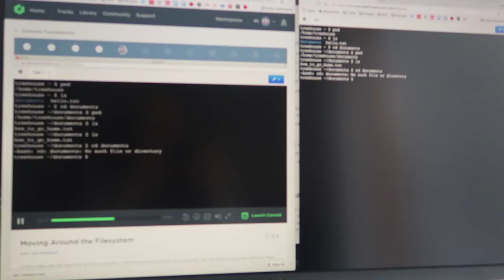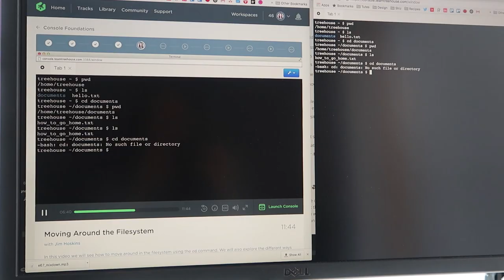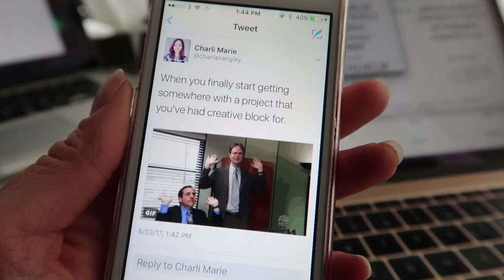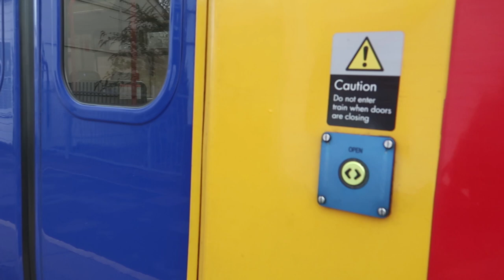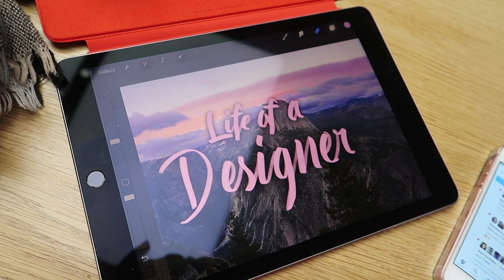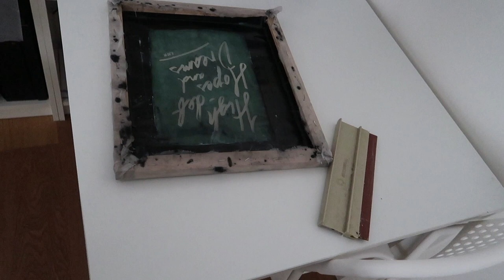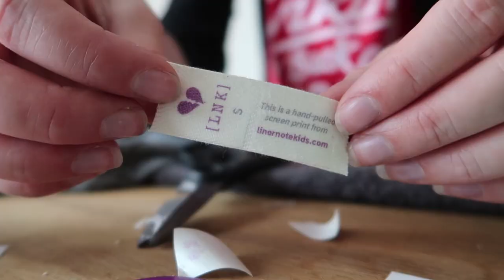Weekly vlog: Learning calligraphy, screen printing & saying goodbye | Life as a designer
A vlog filled with fun creative pursuits like iPad lettering, screen printing, theatre-going and filming at the YouTube Space!

I think this is my longest vlog ever... I felt like I didn't talk much to the camera this week but evidently I was wrong! Hope you enjoy seeing what I got up to. I got out of the house a LOT this week. I went to the Apple store for an iPad calligraphy workshop with my favourite font designer, Ian Barnard. I went to see Book of Mormon on the West End. I went to the London YouTube Space to film a video for their Unlock the Space course. And sadly I had to say goodbye to my little sister as she left the country 😭 But let's not dwell on that it's too sad!

// ABOUT ME

// MORE

// SOCIAL

// MUSIC & TECH